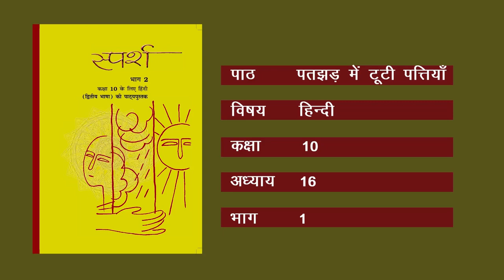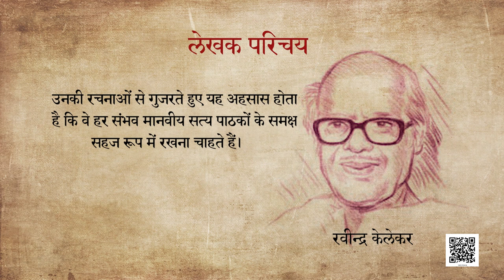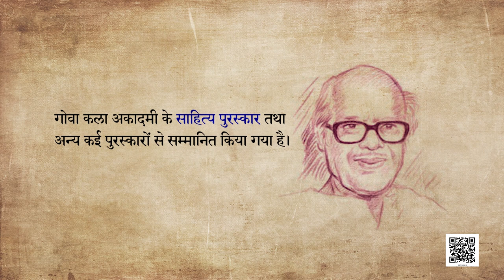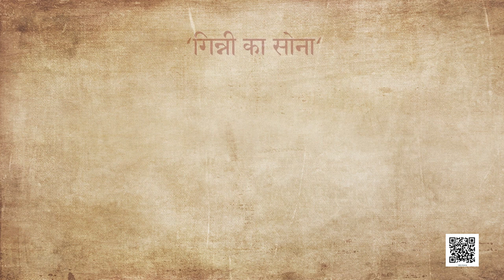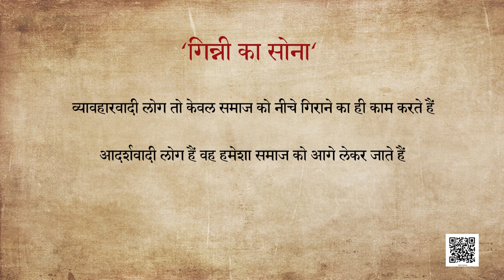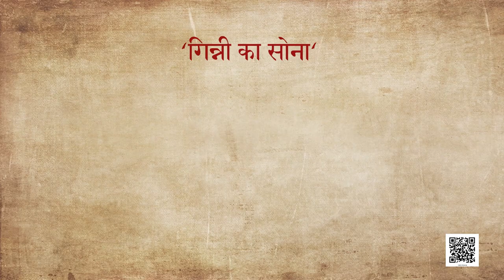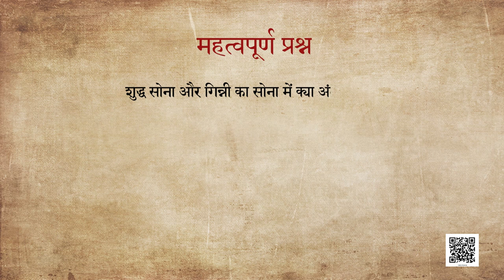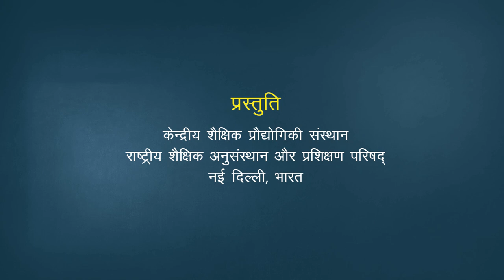कक्षा १० हिंदी : पाठ-7 : पतझर में टूटी पत्तियाँ : रवींद्र केलेकर-1